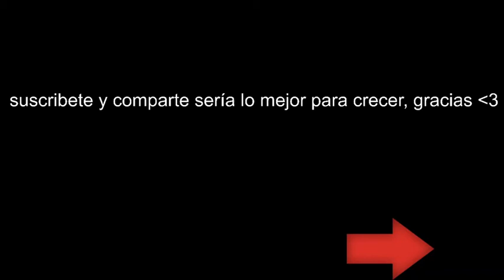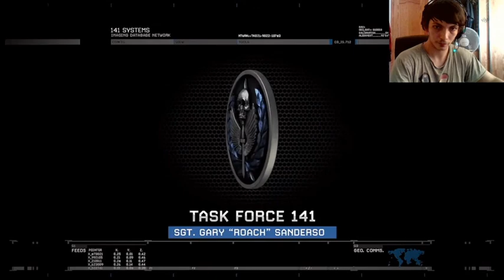Modern Warfare 2 Remasterd | Modo Campaña | Castellano | ¡Wolverines!